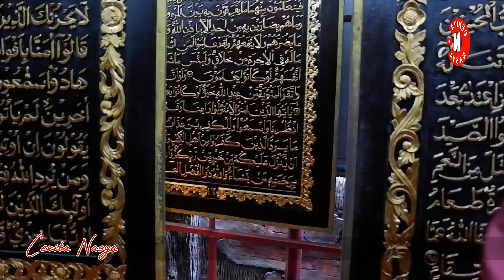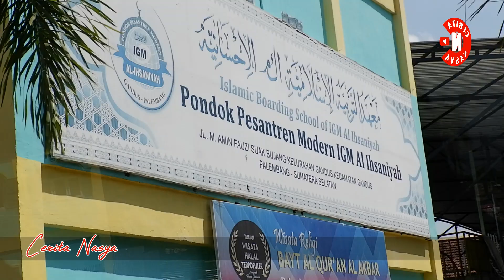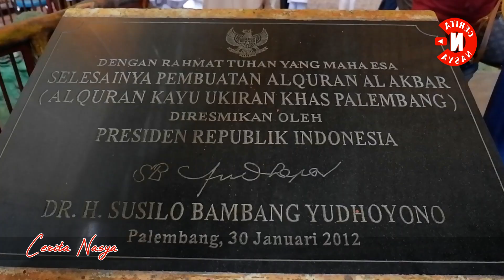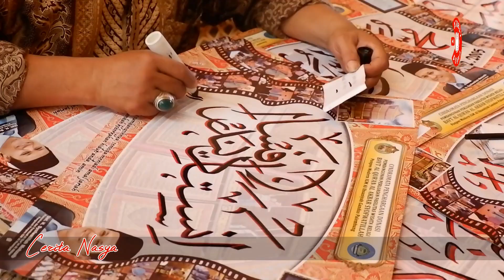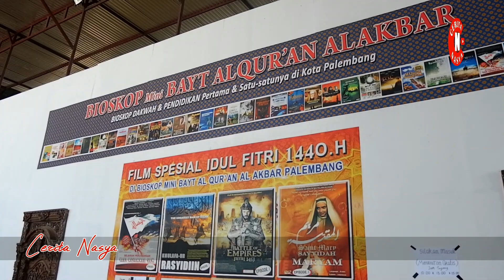Melihat Al-Quran Raksasa di Palembang, Terbuat dari Kayu Tembesu | Cerita Nasya EP 77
Masih edisi Jalan-jalan Palembang, Nasya berkunjung dan melihat Al-Quran Raksasa di Palembang, Sumatera Selatan. Apa saja yang bisa kita lihat di sini? Nonton sampai habis yaa

Cerita Nasya - Iggoyimages - Runasya - Hesselfitra - Tourism - West Sumatera - Padang - Vlog - Vlogger Cilik - Vlog Nasya - Sumatera Barat - Youtubers Minang - Minangkabau -